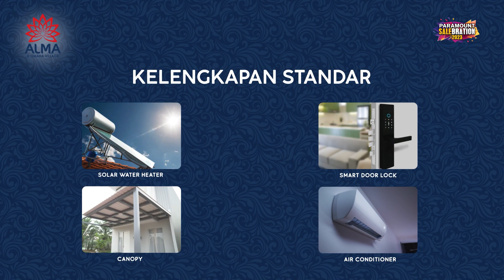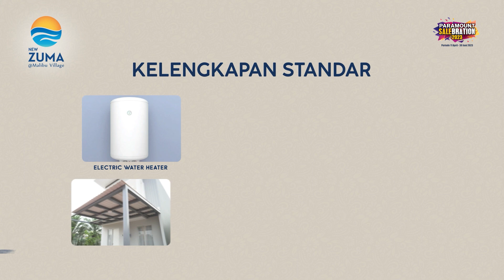Paramount Salebration 2023 - Momen Terbaik Beli Rumah dan Ruko Strategis di Paramount Land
Pastikan Anda tidak melewatkan kesempatan terbaik untuk memiliki rumah dan ruko melalui program Paramount Salebration 2023.

Ragam produk hunian:
• New Amarillo
• Zuma
• Alma @ Omaha
• Pasadena Grand Residences

Segera miliki unitnya selama program berlangsung. Unit dan periode terbatas!